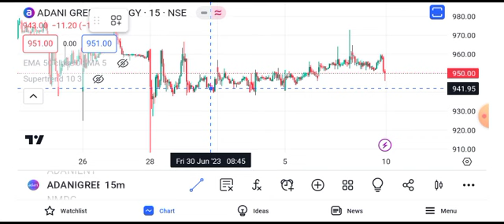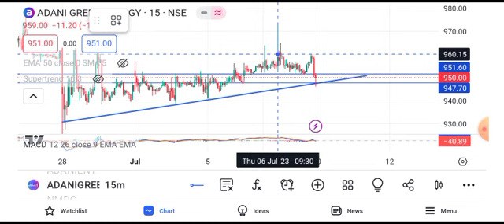Adani green energy share price target || Adani green energy share news today